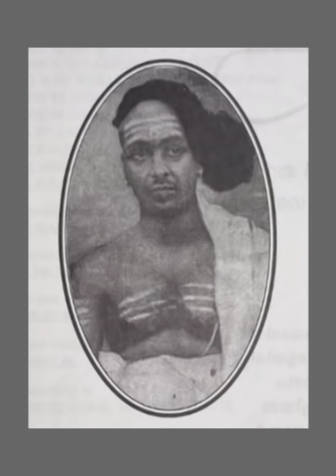91 MAHABHARATHAM KADHAKADHANAM BY MOORKKANNUR SREEHARI NAMBOOTHIRI